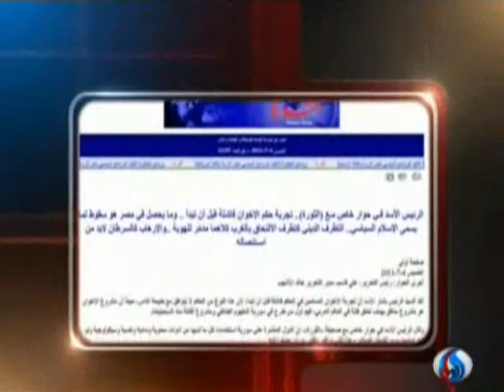SYRIA NEWS أخبار سورية الخميس 2013/07/04 عملية تطهير جوبر بريف دمشق